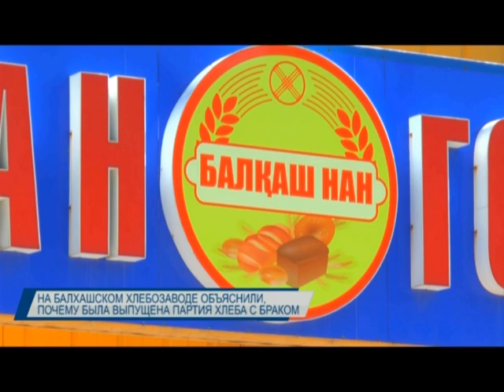Новости Балхаша 12.08.2019